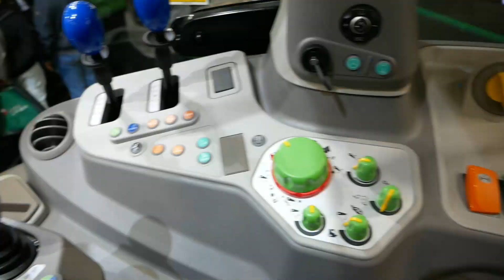FIERA AGRICOLA BOLOGNA EIMA 2022 PARTE 1